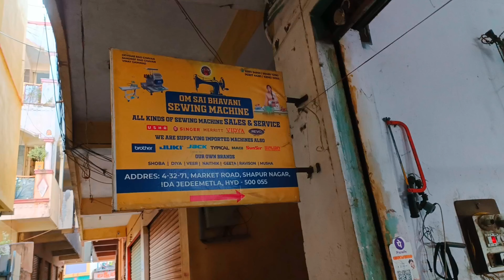birthday se pehle mila muh manga birthday gift ll maja aa gaya ll